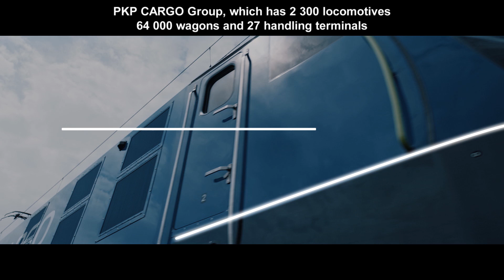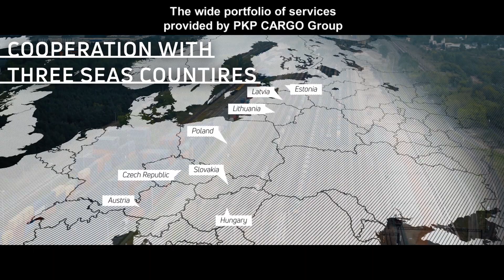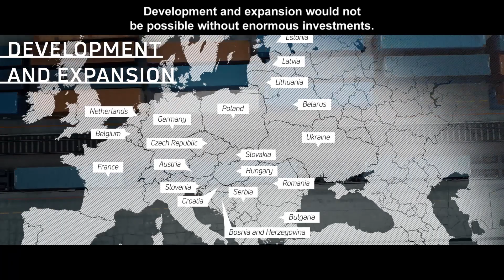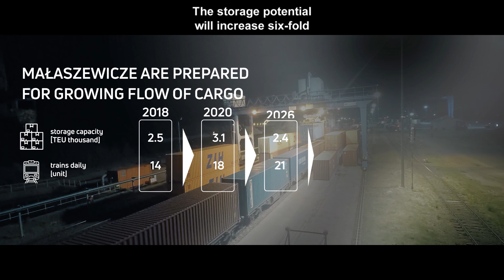Grupa PKP CARGO na targach Transport Logistic 2019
Prezentacja Grupy PKP CARGO podczas międzynarodowych targów logistyki, mobilności, IT i zarządzania łańcuchem dostaw targów w Monachium